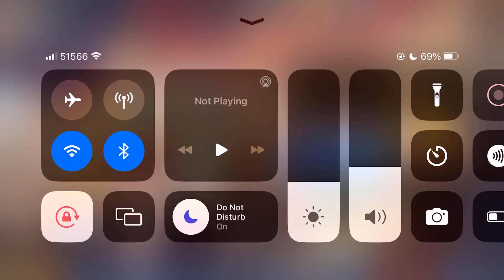Putting Ryza to sleep in her new SKIN | Azur Lane